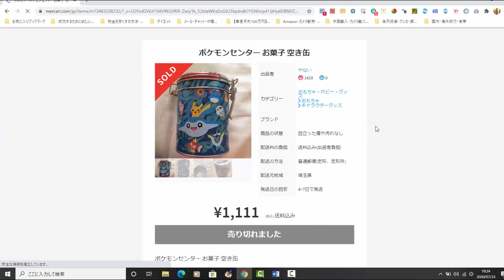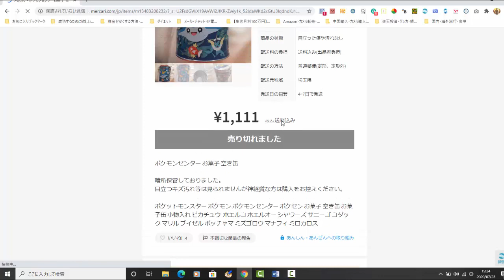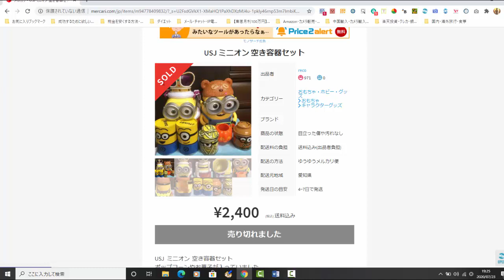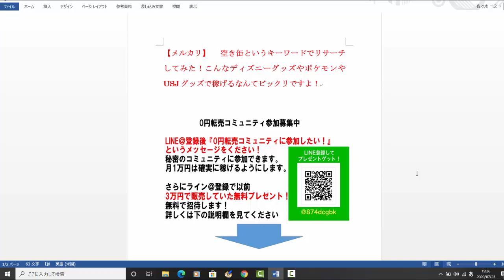【メルカリ】無料で稼ぐディズニーというキーワードで儲かる商品をリサーチしてみた！こんないらない不要品で2000円を稼げるなんてビックリですよ！【佐々木一之】